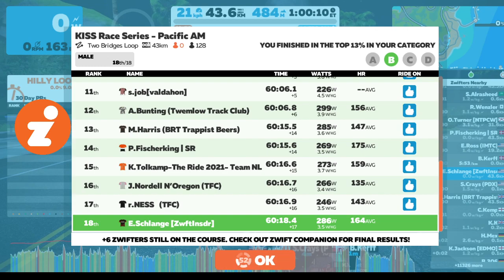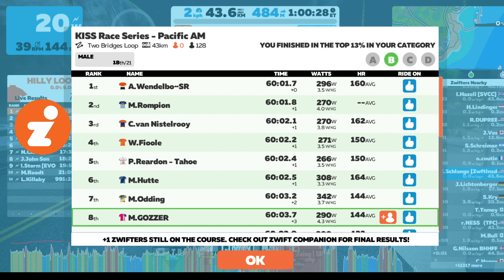KISS Race Series - Pacific AM (B)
Hung int there on the new Two Bridges Loop. until the final kicker. Ouch!

Special thanks to the zPower Rangers and A-cat sandbaggers who made this one extra hard. :)